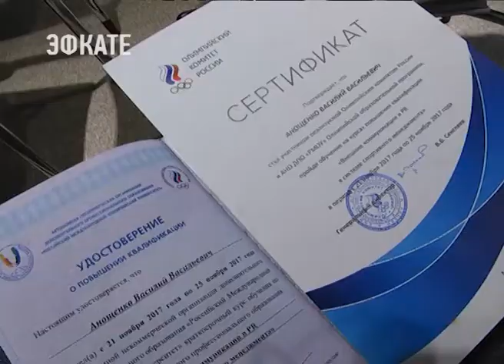Виктор Гусев в Сочи вручил журналистам сертификаты о повышении квалификации . Новости Эфкате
Сочинские журналисты и специалисты по связям с общественностью стали участниками олимпийской образовательной программы, реализуемой олимпийским комитетом России. За обучение на курсах повышения квалификации «Внешние коммуникации и PR в системе спортивного менеджмента» им вручили удостоверения и сертификаты.

Отдельный курс для пиарщиков и журналистов создавали совместно Олимпийский комитет, Олимпийский университет и спортивные комментаторы. В их числе Константин Выборнов. Эксперты подчёркивают, PR-специалисты, сотрудники пресс-служб должны учитывать специфические особенности спортивной индустрии, поэтому мастер-классы и лекции для участников образовательной программы проводили непосредственно практики.

Участие в церемонии вручения сертификатов и удостоверений о повышении квалификации принял и Виктор Гусев. Известный российский комментатор для слушателей курсов провёл лекцию.

Сочи. Новости.
Телеканал Эфкате.